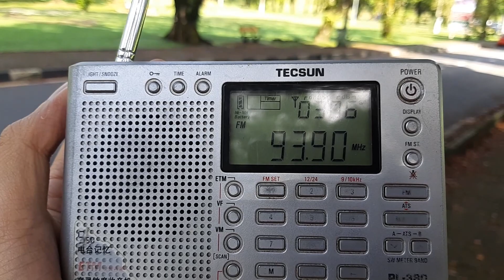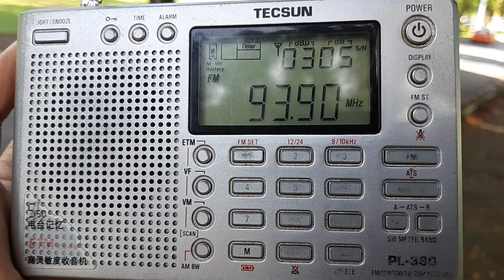(FM DX 2023) RTM Mutiara FM 93.9MHz Gunung Jerai (North Penang) received in Taiping, Perak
* Frequency: FM 93.9MHz
* Power: 0.1kW
* Transmission site: Gunung Jerai, Kedah
* Receiving site: Taiping, Perak
* Distance: 109km